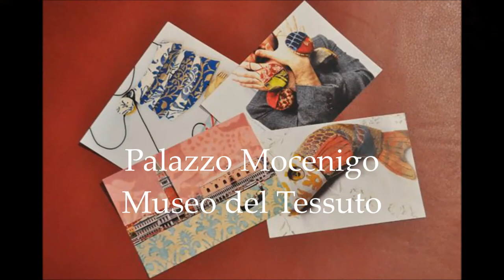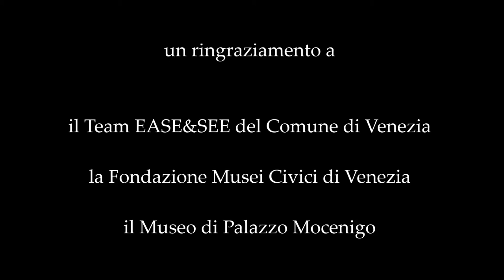Mirabilia Venezia. Presentazione al Museo di Palazzo Mocenigo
La presentazione al Museo del Tessuto di Palazzo Mocenigo, a Venezia, di Mirabilia, le creazioni della Manifattura della Cooperativa sociale La Gagiandra realizzate con stoffe delle tessiture veneziane Bevilacqua e Fortuny.